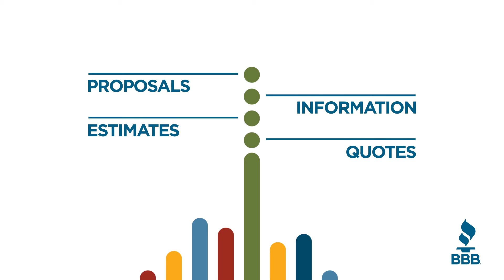BBB Greater Maryland: Request a Quote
We always want to see our Accredited Businesses succeed. BBB is here to help with that.